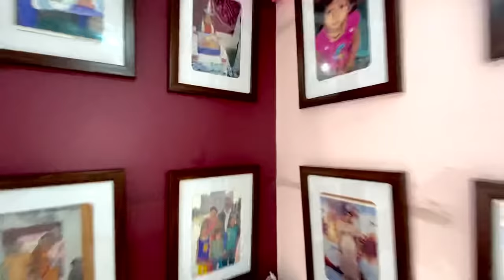My mom’s room transformation challenge || aman dancer real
thank you guys for all your support and love that you guys are giving to us.

please comment on this video and like this video.

after watching this video go and watch tour of this room

instragram id - @amandancer.real

bye guys